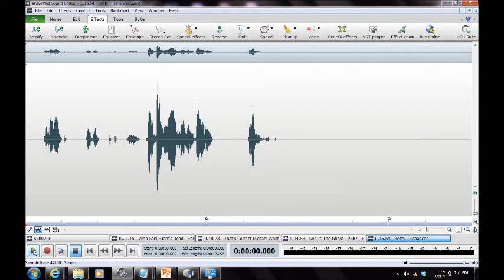[HAUNTING] in Anne Arundel County 2013/Arnold MD ("Betty")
EVP ("Betty") captured by Maryland Paranormal Research ® at a private residence [Arnold MD] Jul 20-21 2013. Possible entity in EVP responds to investigator query and indicates the problem presence in the home is ("Betty"). Audio was captured on a Zoom H2N Handy Recorder, MACKIE 1202-VLZ3 Mixer, and BEHRINGER XM1800 Dynamic Microphones. [AUDIO ENHANCED].